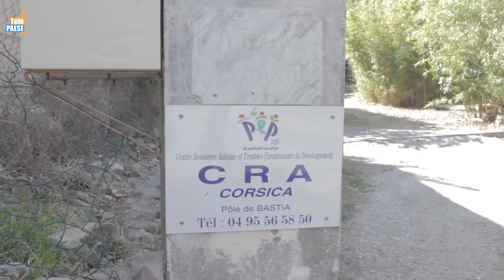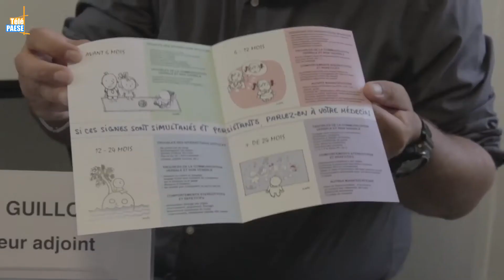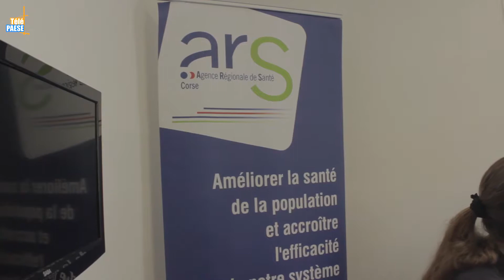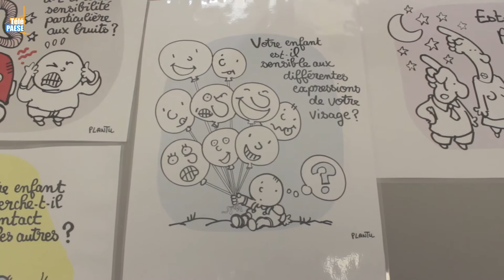Lancement de la campagne de dépistage de l’autisme à Bastia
Détecter l’autisme dès le plus jeune âge pour mieux le prendre en charge, tel est l’objectif de la campagne de dépistage lancé par l’agence régionale de la santé, le centre autisme Corsica et les pupilles de l’enseignement public. Ainsi des affiches agrémentées des dessins du célèbre caricaturiste Plantu seront placés dans les écoles, cabinets médicaux, crèches… et des flyers distribués aux familles. L’autisme touche, en France, 1 personne sur 150 et un dépistage précoce est, aujourd'hui, possible en Corse par le biais des associations.

Intervista di Gilles Barsacq : Direttore di l’ARS Corsica.